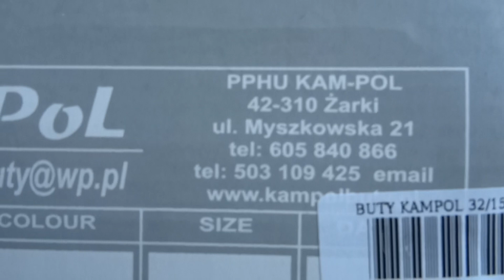Jeansy od Chińczyka i buty od Polaka. 12.04.2024.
Cienkie spodnie na lato, przyrząd do łańcucha rowerowego i plecionka lutownicza z Aliexpress oraz polskie półbuty typu trapery Kampol.